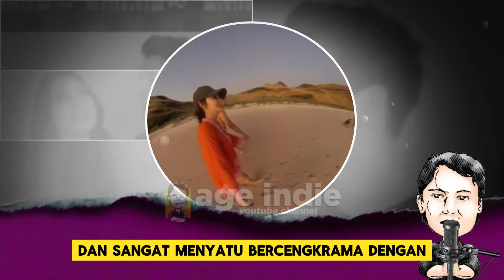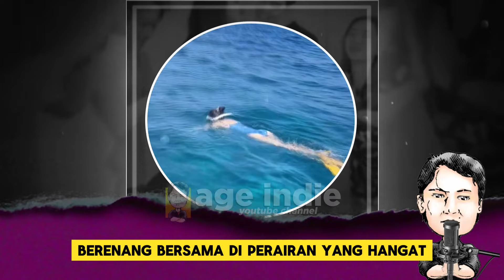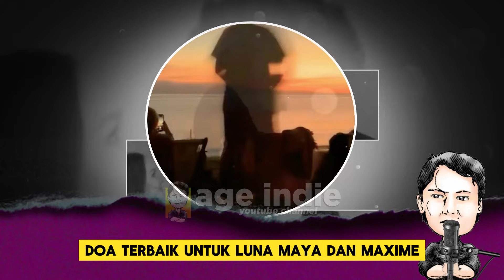Kode "Indah Pada Waktunya" di Liburan Luna Maya dan Maxime, Kode Pernikahan?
Menikmati liburan setelah sekian lama berkutat dengan kesibukan adalah hal yang sangat berharga. Melepas semua kepenatan dan kelelahan dengan menikmati keindahan alam. Liburan yang indah iniah yang kini sedang dinikmati oleh sepasang kekasih cantik tampan Luna Maya dan Maxime. Dan kali ini, mereka lebih memilih berlibur di salahsatu pulau eksotik di Nusantara yaitu di Nusa Tenggara Timur, yang menyimpan keindahan alam yang istimewa seperti diantaranya keindahan pantai dan alam di Labuan Bajo.

Wargaa yang pada cakep dan baik.. yang ingin Cantik tampan seperti kak Luna Maya dan kak Maxime Bouttier . ini dia produk-produk keren BEST SELLER dari NAMA Beauty kak Luna Maya bisa dicek di link dibawah ini:

✅ NAMA 2-IN-1 Face Matte Booster Face Spray | Setting Spray | Face Mist
✅ NAMA Power Balm 3-in-1 Anti Wrinkle Moisturizing Stick | Stik Pelembab Aman Natural
✅ NAMA Duo Glo Cushion Eyeshadow | Eyeshadow Stik Make Up Natural Pemula
✅ NAMA Beauty Bundle Hydra Booster & Power Balm | Serum Mist | Moisturizing Stick | Stik Pelembab
✅ NAMA Beauty Sunshield Ultra-Light Tone Up Face Protection PAH 31 Spf 43 PA+++
✅ NAMA X GLAMINGO [LUNA MAYA’S SIGNATURE] - Glamingo Lip Cream | Lip Tint | Lip Gloss
✅ PASTI PALING MURAH - BUNDLE 2 PCS | NAMA Perfect Black Mascara | Mascara Luna Maya | Natural Brow Pencill

mimin share dari toko onlinenya kak Luna di Shopee, biar bisnis kecantikan kak Luna Maya sama Maxime Bouttier makin sukses. Silahkan kunjungi dan check out di NAMA Beauty Official storenya kak Luna, biar warga secantik Luna Maya dan setampan Maxime Bouttier

Thank you wargaaa
yang mau apresiasi & berterimakasih, ada tombol "SUPER THANKS" ikon "LOVE" dibawah video, sebagai bentuk support untuk mimin untuk beli kopi hehe, klik aja ya, terimakasih orang baik.